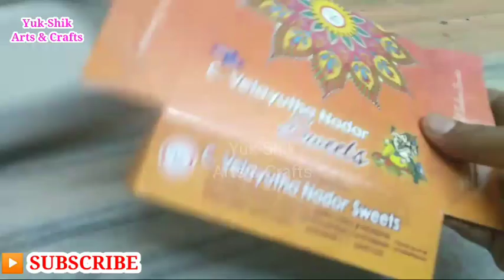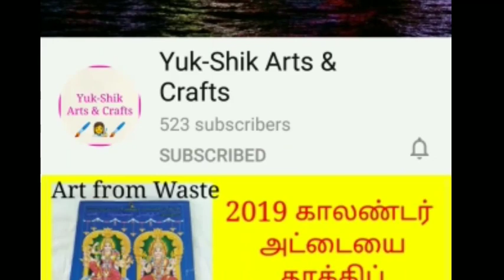Sweet Box Craft/Art from Waste in Tamil/Best Out of Waste/DIY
instagram @ Yuk Shik Arts & Crafts
sharchat @ Yuk Shik Arts & Crafts
Facebook @ Yuk Shik Arts & Crafts

art and craft, diy ,art from waste material videos will be Shared..